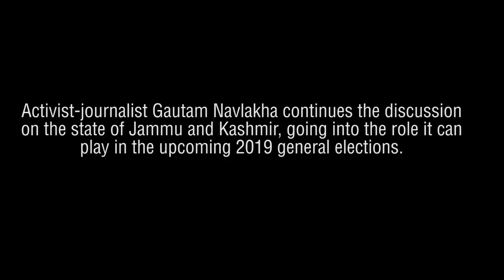Kashmir Descending into Chaos and the Role it can Play in 2019 Elections - Part II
Civil rights activist Gautam Navlakha talks about recent events in Kashmir, including the Pulwama massacre, the imposition of President’s role, and the Panchayat polls, among other things. He discusses how the chaotic state of affairs in the state are taking its citizens further away from normalcy and also comments on how the BJP can use Jammu and Kashmir in the prelude to 2019 general elections.